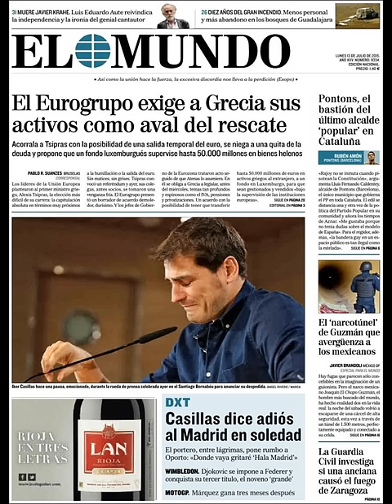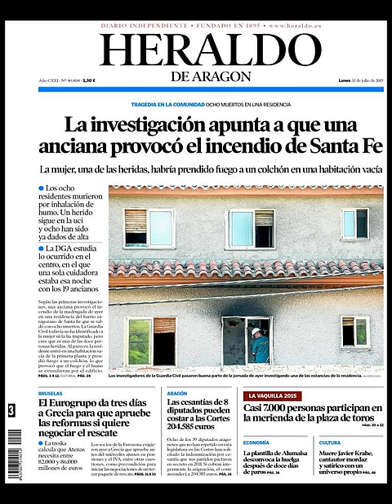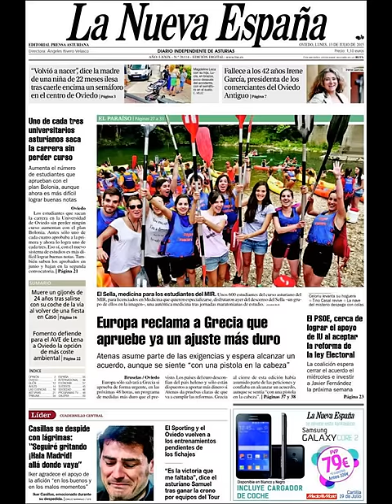Noticias Lunes 13 Julio 2015 Principales Titulares Portadas Diarios Periódicos España Spain News